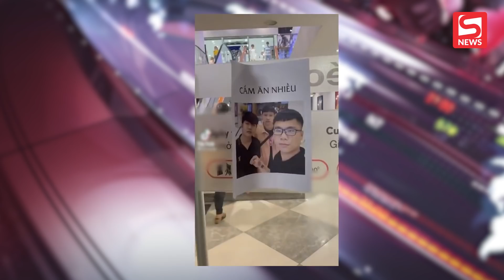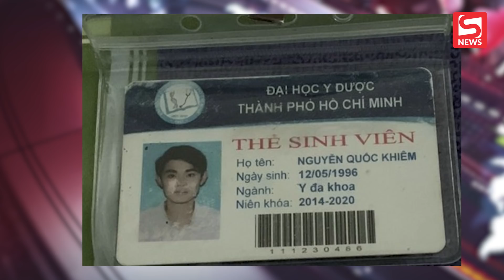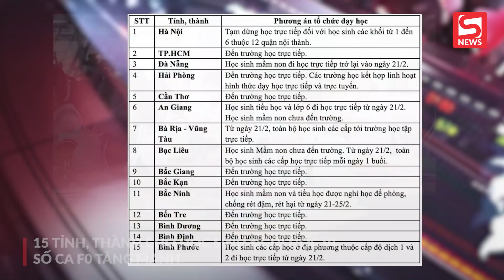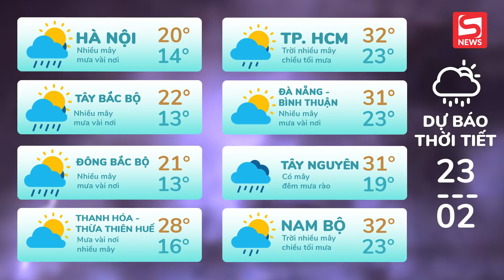3 chàng trai bị nhà hàng buffet dán biển "CẤM ĂN NHIỀU"?; Hà Đức Chinh và bạn gái tổ chức lễ ăn hỏi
ĐIỂM TIN TỐI 22/02/2022 gồm những tin chính sau:

00:00 Chào đầu bản tin
00:31 3 chàng trai bị nhà hàng buffet dán biển "CẤM ĂN NHIỀU"
01:47 Thanh niên bị tố giả bác sĩ chữa cho F0 lên tiếng
03:03 Hà Đức Chinh và bạn gái hotgirl Mai Hà Trang tổ chức lễ ăn hỏi
04:03 15 tỉnh, thành cho học sinh nghỉ học vì số ca F0 tăng mạnh
05:14 TIN TỨC VỀ DỊCH COVID-19, DỰ BÁO THỜI TIẾT, GIÁ XĂNG DẦU, GIÁ VÀNG